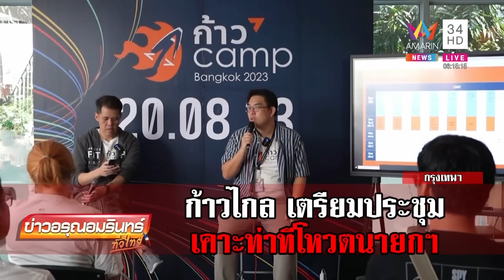ด้อมส้มรุ่นใหญ่แห่รับ "พิธา" ช่วยหาเสียงเลือกตั้งซ่อม แม่ๆขอลายเซ็น-ให้กำลังใจ